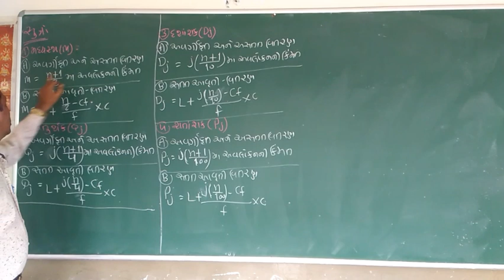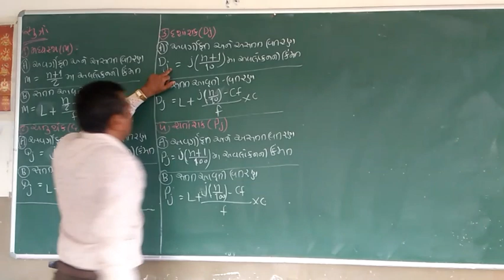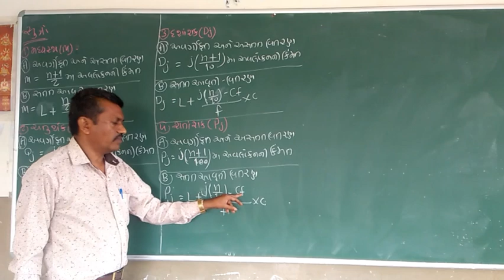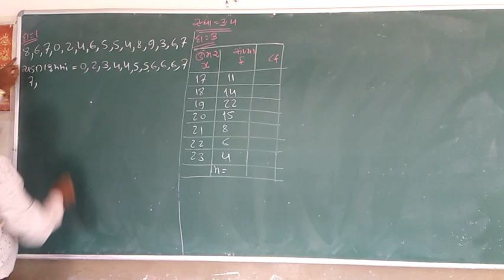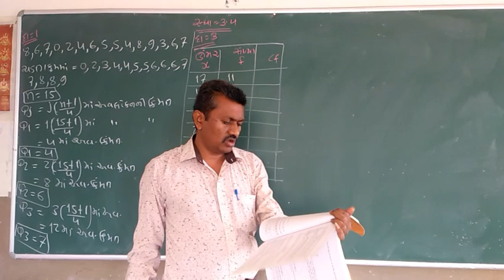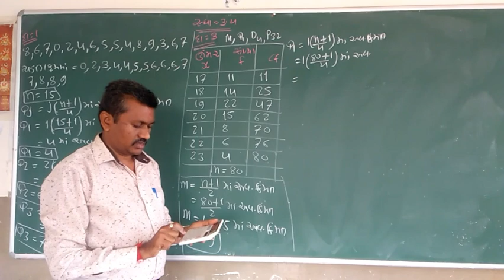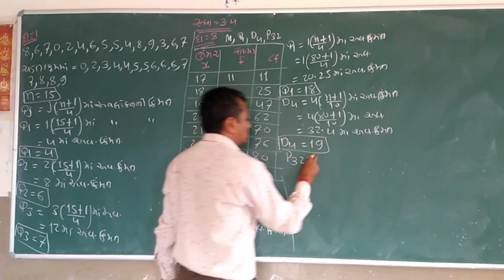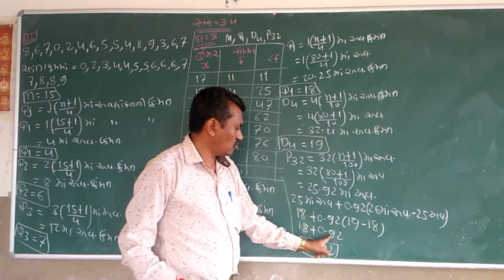std 11 state ch:- 3 મધ્યૅવતિ સ્થિતિમાપ સ્વા 3.4 લેકચર 7 By સુરેશસર